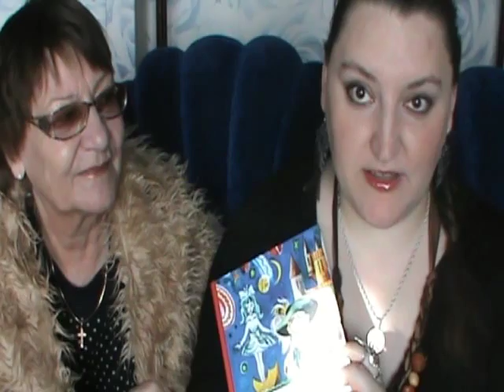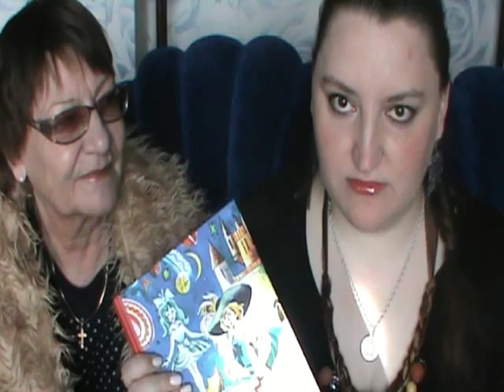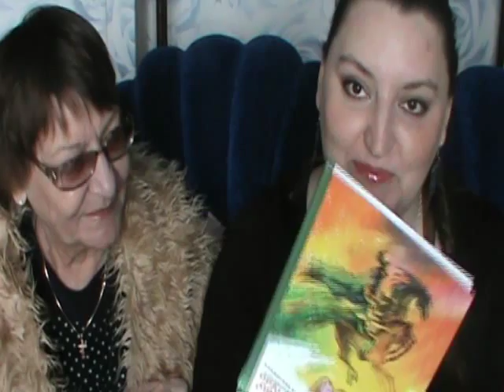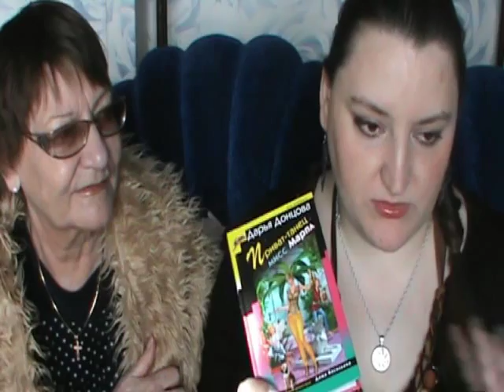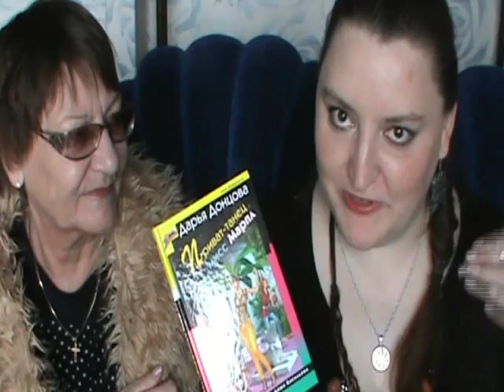Совместно прочитанное. Книгоотчетник. Февраль `14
Решили мы с мамой поэксперементировать и попробовать снять видео о книгах, которые прочитали в феврале обе. А о тех книгах, что я прочитала в отрыве от мамы, снято отдельное видео ;) Не забываем оставить в комментариях мнение о такой идее.

00:53 "Таймлесс" Керстин Гир
02:50 "Мушкетер и фея" В. Крапивин
04:25 "Идринское" А. Д. Гагаркин
07:05 "Оранжевый портрет с крапинками" В. Крапивин
08:37 "Приват - танец мисс Марпл" Д. Донцова